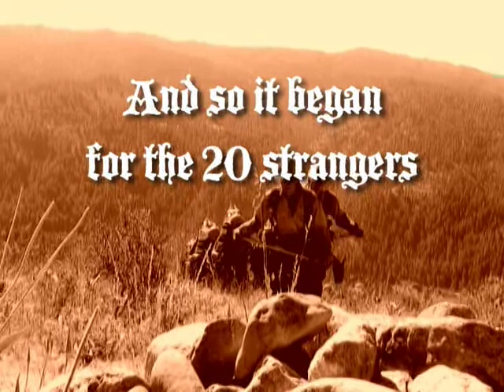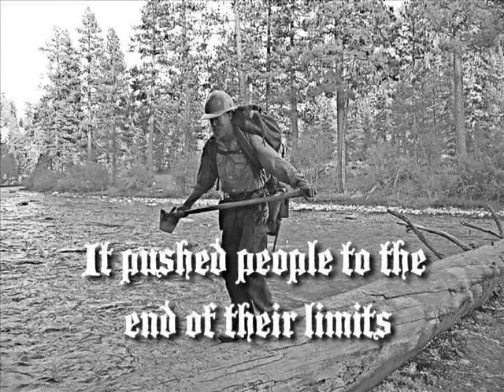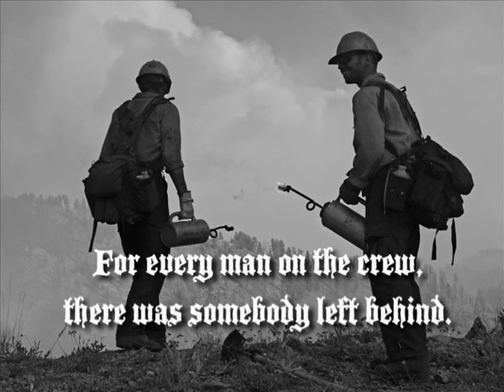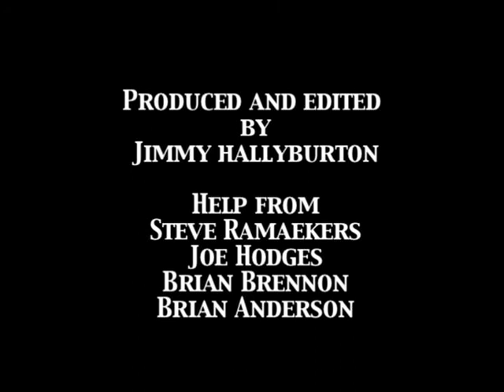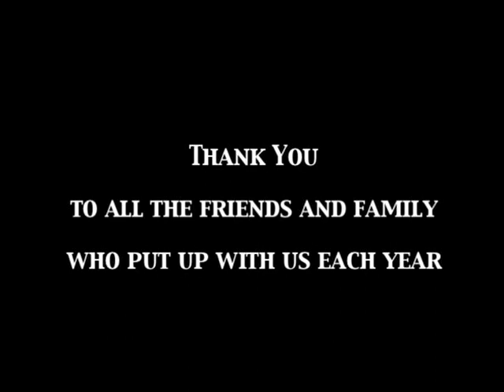Art and Science of Wildfire - Part 3 - Crew Cohesion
Art and Science of Wildfire - Part 3 - Crew Cohesion - National Interagency Fire Center 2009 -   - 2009 Fireline Safety Refresher Training.